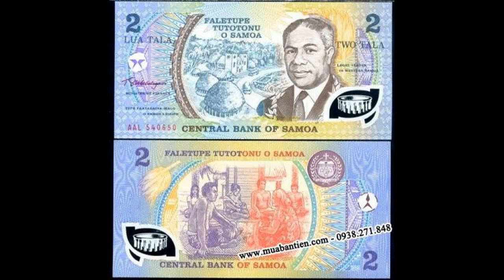Tiền Giấy Samoa 10 20 50 Dollars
Xem thêm các loại tiền giấy